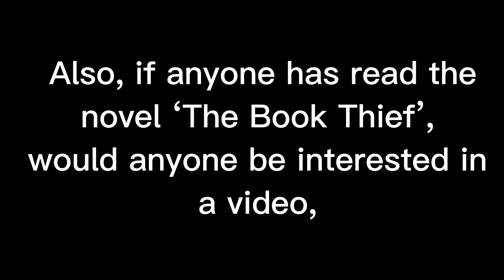Video ideas? — Comment below!